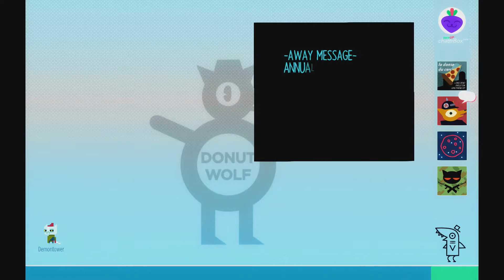Night in the Woods | Gameplay/Review | Ep. 8 (Harfest)